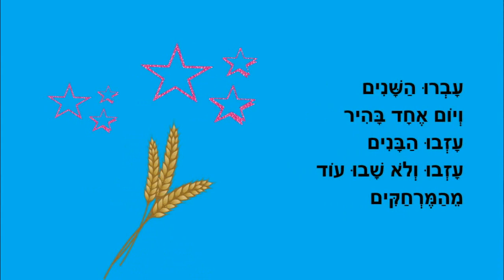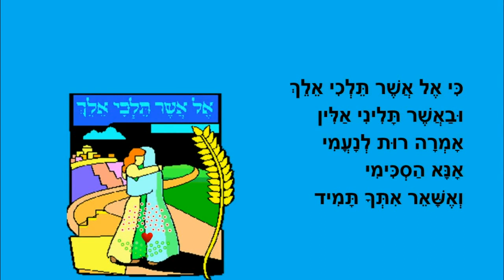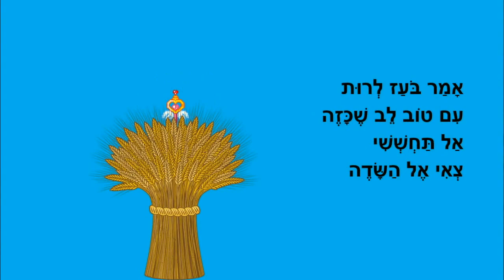מגילת רות לילדים - כתבה: ריקי זקן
מגילת רות לילדים
סיפור מגילת רות לילדים